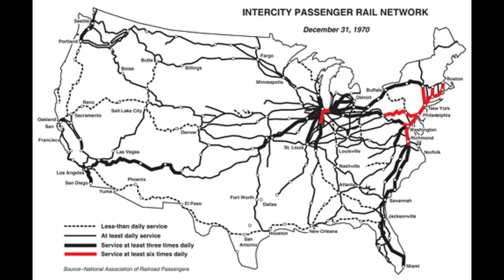Remarkable Engines: IANR 678/Ferromex 241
Happy F40PH Friday! The F40PH has always been one of the most well-known and respected American diesel locomotives ever made. However, the story of this F40 is unlike that of any other, as it was one of the last F40s working for Amtrak, a HEP equipped power car for the Alaska Railroad, American Orient Express and Ferromex, and became an excursion locomotive for the Iowa Northern shortline and Rock Island Railroad heritage unit! Sorry if I haven't been uploading as often, and if it took me a month to upload an episode of this series. I've been VERY busy with a lot of things all happening at once, and didn't have much time to work on these videos.

EDIT December 2023: It is with great sadness to announce that this unit has recently been scrapped due to CN acquiring the Iowa Northern Railroad.

Credit for photos used go to their original photographers from websites including flickr, railpictures.net and rrpicturearchives.net.

Music used in order:
The Current Blues - Freedom Trails Studio
Pastoral - Asher Fuelo